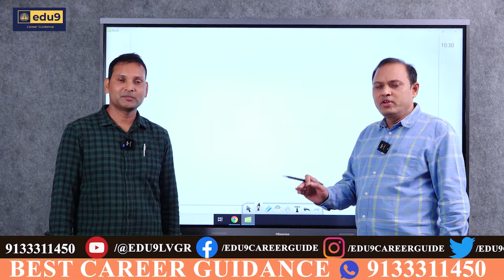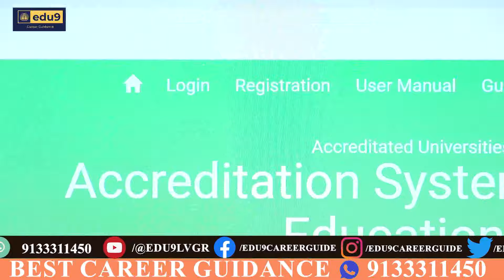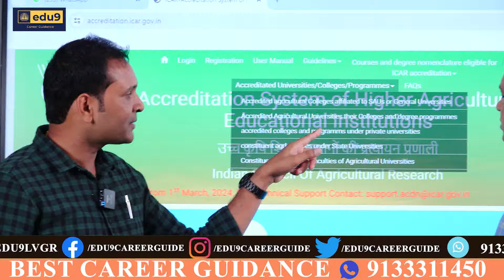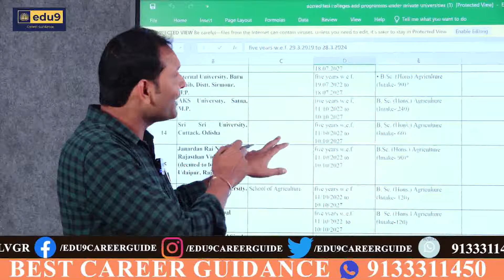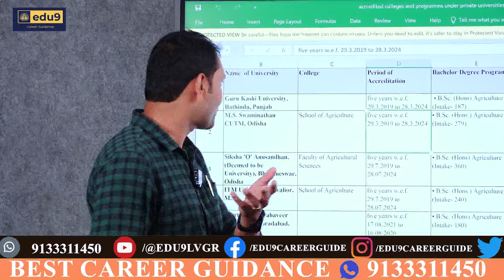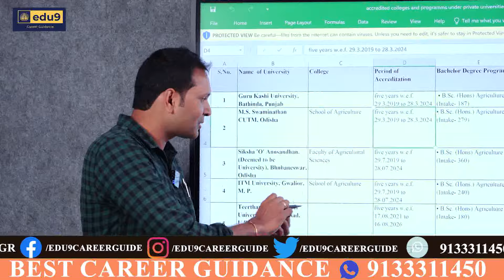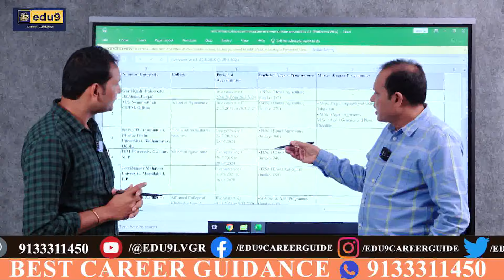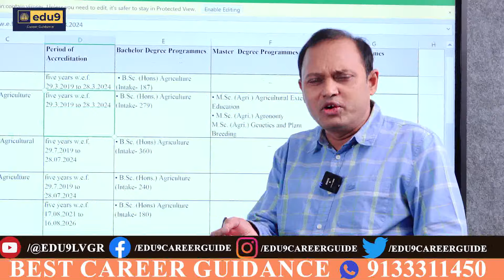How to know whether a college or university has ICAR accreditation or not? | ICAR Vs Non ICAR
If you're wondering how to know whether a college or university has ICAR accreditation or not, this video has all the answers! Learn the differences between ICAR and non-ICAR institutions to make an informed decision about your education.